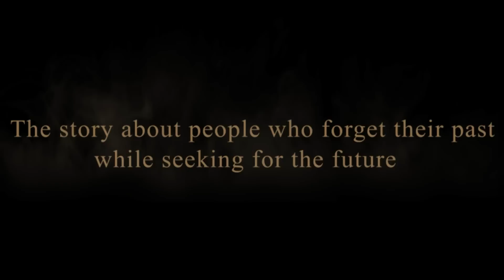The Door Of Serbia - Official Trailer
Director: Marko Dabic // Cast: Vojin Cetkovic, Marina Aleksic, Rada Djuricin, Nebojsa Dugalic, Nebojsa Milovanovic, Dejan Toncic, Ivan Vuckovic, Toma Trifunovic, Marko Zivic, Boris Pingovic, Bojan Veljovic, Milomir Nedeljkovic, Sladjana Ristic-Nestorovic, Ivana Nestorovic, Mirjana Markovic, Momcilo Radosavljevic, Sanja Mijajlovic, Spasoje Z. Milovanovic // Screenplay by: Milanka Milosavljevic-Milosavljevic // Executive Producer: Dragan Capkunovic // Production: PDKF TEAM // Co-production: ARTE